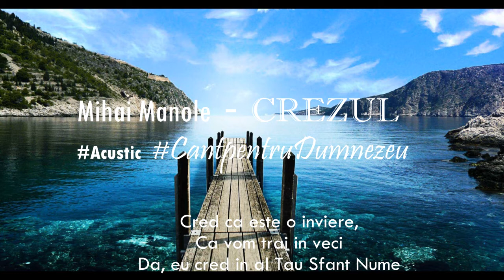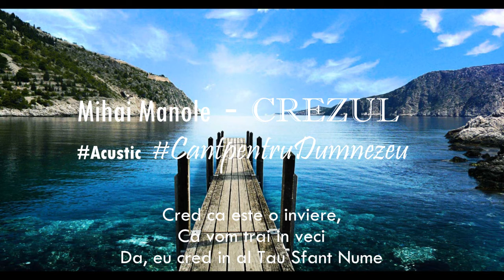Mihai Manole - Crezul (Atotputernic Tata)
1. Atotputernic Tata, a toate Creator
Domn peste toate!
Prin Duhul Sfant da viata
Pe fiul ni L-a dat, Isus Salvatorul!

Ref: Cred in Dumnezeu ca Tata
In Isus Hristos ca Fiu,
Cred in Duhul ce da viata
In Dumnezeul viu!
Cred ca este o inviere,
Ca vom trai in veci
Da, eu cred in al Tau Sfant Nume

2. Esti Mila si Dreptate
Pe cruce ai murit s-aduci mantuire
Ai coborat in moarte
In glorie ai inviat, In veci esti inaltat!